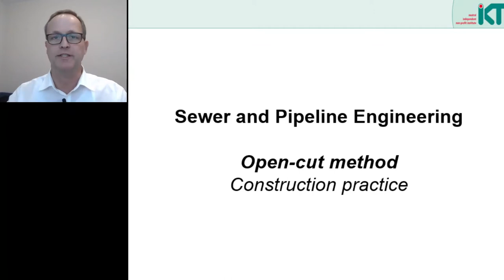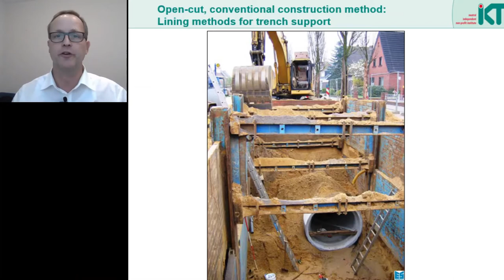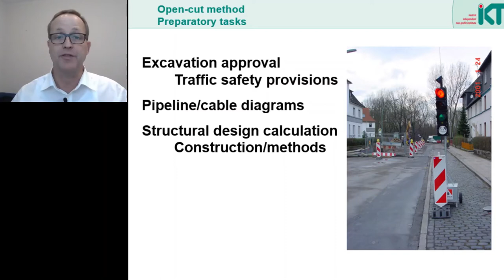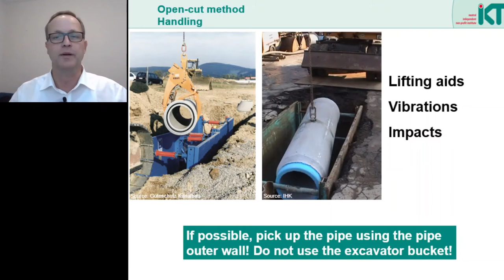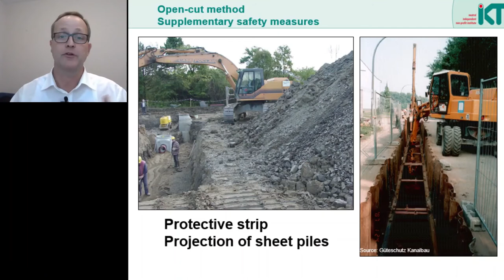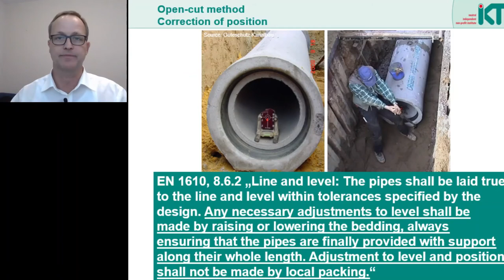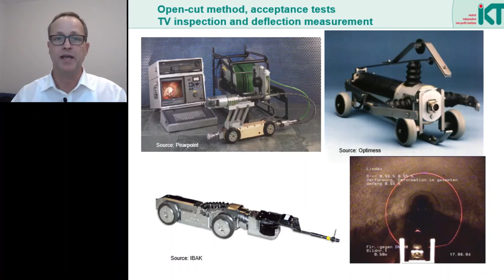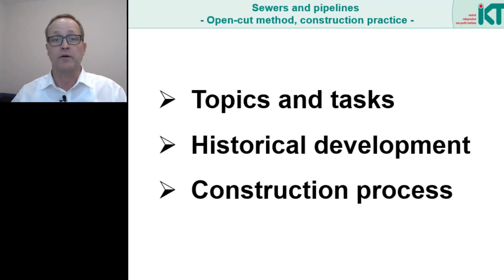SPE 002 Lectures on Sewer and Pipeline Engineering - Open construction practice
by Bert Bosseler, Scientific Director of IKT - Institute for Underground Infrastructure;